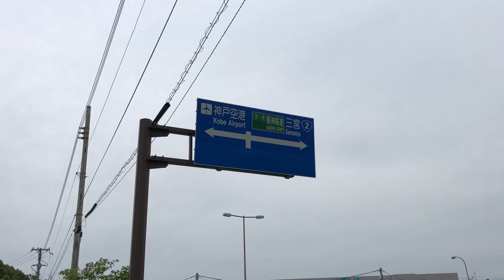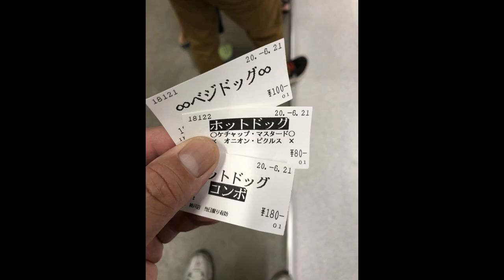Jogging on Port Island. Then having lunch at IKEA - This is Life in Japan after the restrictions!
June 21,2020

Hi everyone!  Today was a fantastic day!  No rain just some clouds and very warm weather.  I decided to head down to Port Island to jog because it's spacious and quiet.  Port Island is a man-made island.
If you live in Japan and have a family, how do you stay healthy?  I job and cycle as much as possible to keep sane!  LOL

Anyway, I stopped at IKEA and had lunch there.  There were lots of people there and it looked like things were going back to normal.  I got my food and head to a secluded area to chow down and then take off home.

Bingo 5,
Japan Lotto,
Japan scratch lotto
Japan sightseeing,
Japan travel guide,
JAPAN,
Japanese banking,
Japanese culture,
Japanese language,
Japanese,
Japanican,
lottery,
takarakuji,
things to do in Japan,
Tokyo,
Typhoon in Japan,
visit Japan,